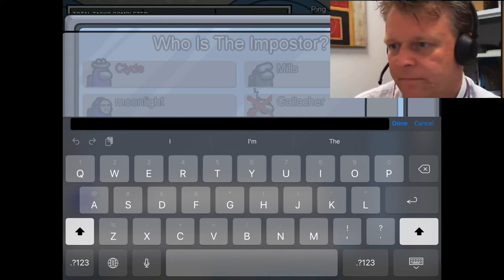Will Mr Clyde win?